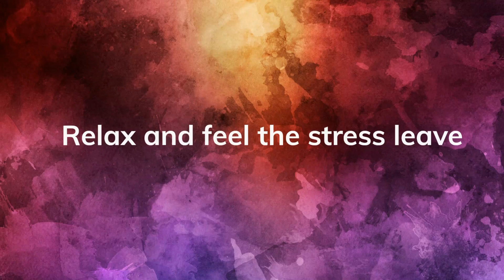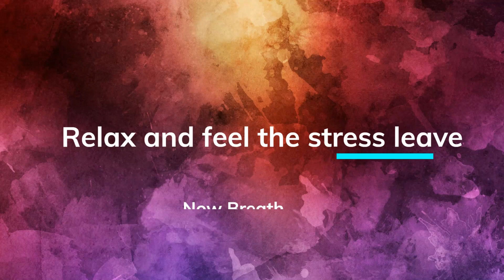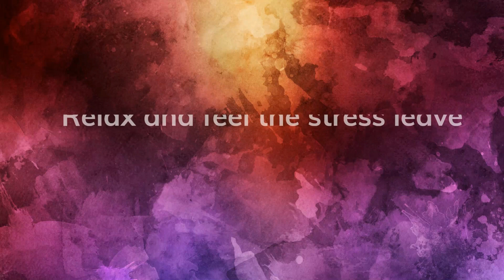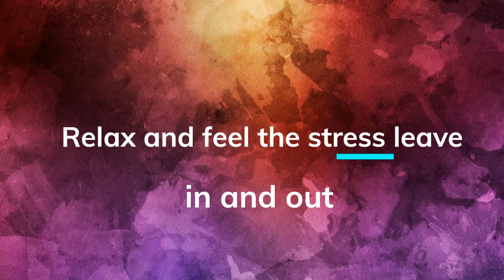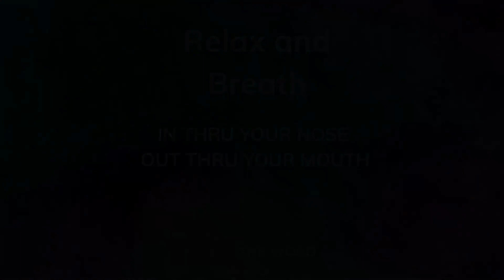Relaxing Stress Free| Meditation| Anxiety Free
Anxiety is a normal and often healthy emotion. However, when a person regularly feels disproportionate levels of anxiety, it can become debilitating and interfere with daily life. If you are experiencing anxiety, there are several things you can try to help reduce and manage your symptoms:

Practice relaxation techniques: Try techniques such as deep breathing, progressive muscle relaxation, or meditation to help calm your mind and relax your body.

Exercise: Regular physical activity can help reduce anxiety by releasing endorphins, which are chemicals that can improve your mood and reduce stress.

Get enough sleep: Lack of sleep can make anxiety worse. Try to get at least 7-9 hours of sleep each night.

Eat a healthy diet: A healthy diet can improve your mood and reduce anxiety. Aim for a balanced diet that includes a variety of fruits, vegetables, whole grains, and lean proteins.

Limit caffeine and alcohol: Caffeine and alcohol are stimulants that can increase anxiety. Try to limit your intake of these substances.

Talk to someone: Sharing your worries and concerns with a trusted friend or family member can be a great way to relieve anxiety. You can also consider speaking with a mental health professional, such as a therapist or counselor.

Keep a journal: Writing down your thoughts and feelings can help you better understand your anxiety and learn ways to manage it.

Remember, if your anxiety is severe or interfering with your daily life, it is important to seek professional help from a mental health professional. They can work with you to develop a treatment plan that is tailored to your needs.